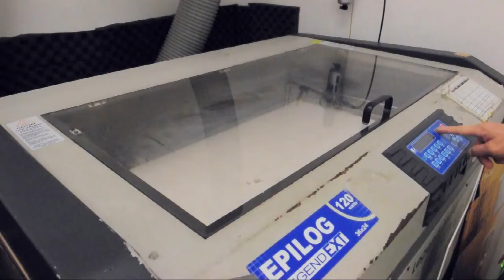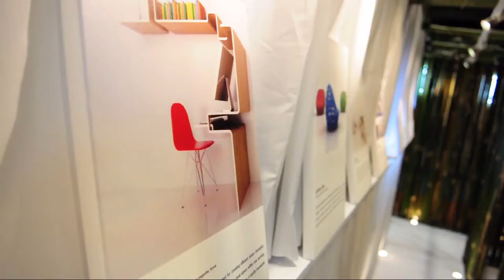Architectural Installation: Design Maze by PplusP Designers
Design Maze, an architectural installation that doubles up as an exhibition space, is a work of art that showcases the past and present projects handled by PplusP Designers Limited.

Design Maze proved highly ergonomic as visitors, hose curiosities were piqued by its uniqueness, entered the maze from three entrances situated on all sides of it. There are also observatory openings marked into the sides of the booth, inviting inquisitive visitors to take a peek inside, making visiting an entirely refreshing experience.

Backboned by bamboo scaffolding, a conventional building technique used in Asian countries, this masterpiece fuses traditional Asian elements with contemporary design.

Also inventively mingling local and modern elements together is the folding chair art installation, which comprises painting, decorating and stacking folding chairs, a common piece of household furniture. The installation reflects how art can evolve from mere expressions of the soul; it emphasises the importance of unbridled originality over complicated and expensive procedures.